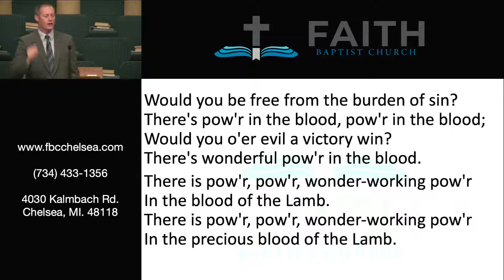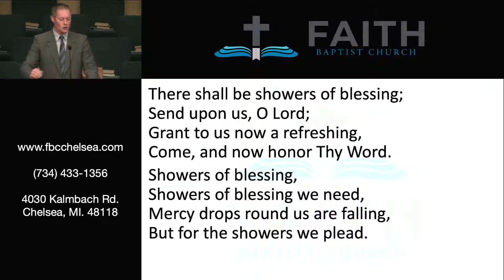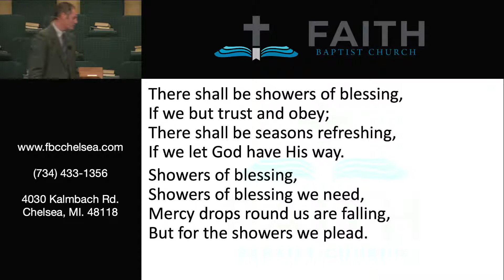January 12, 2022 "The Unrecognized Christ"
John 20:11-17
Brother Tim Leonard